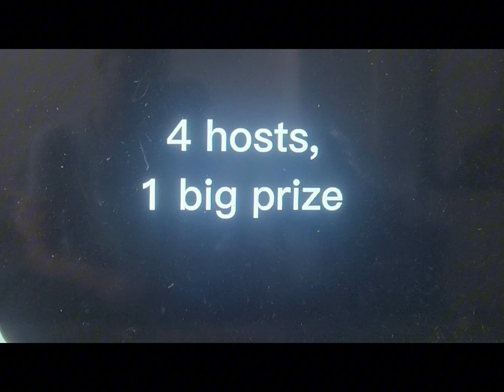Battle For Toy Island Season 2 (Revisited) Merge Phase Intro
The Merge is here and it's time to see how this will play out with 22 Contestants on the line to compete for the prize.